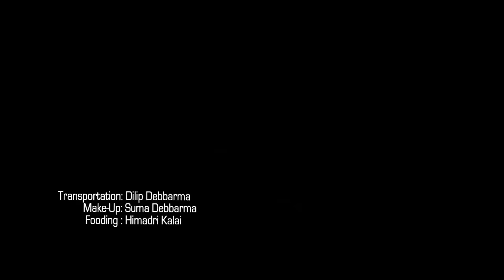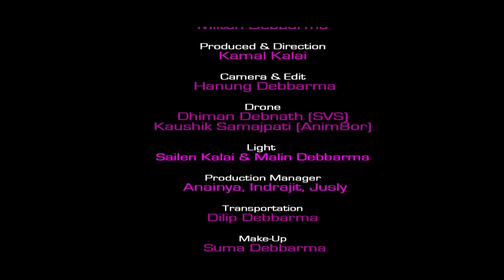KHORANG KHLAIDI || REALLY INSPIRATION FOR US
KOKTRIPURA PRESNT'S A MUSIC VIDEO  FOR ALL  KOKBOROK SINGER TIPRASA OF TRIPURA. KHORANG KHLAIDI..THE ALBUM IS PRODUCED AND DIRECTED BY KAMAL KALAI, LYRCS & COMPOSED BY GOUTAM DEBBARMA, MUSIC :- MILTON DEBBARMA, CAMERA & EDITED BY SUMIT DEBBARMA(HANUNG), LIGHT :SAILEN KALAI & MALIN DEBBARMA.MAKE-UP:- SUMA DEBBARMA, FOODING:-HIMADRI KALAI, TRANSPORTATION : DILIP DEBBARMA. DRONE ;- DHIMAN DEBNATH & KAUSHIK (ANIMOR)